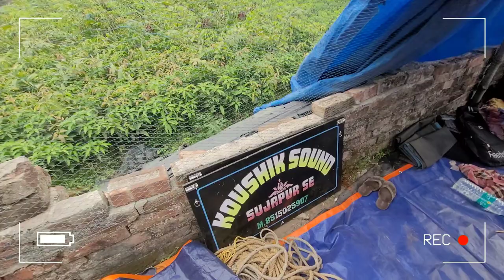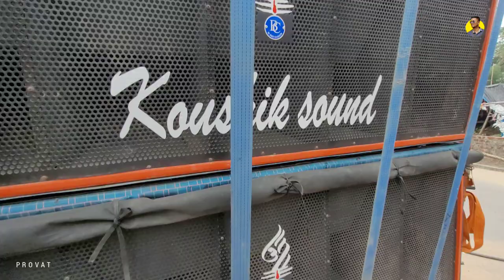নতুন অধ্যায়ের সূচনা করলো 😍 | Koushik Sound দারুয়াই আগুন রূপে |বক্সের প্রেসার দেখে কমিটি খুব খুশি 🙂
PROVAT MONDAL

BOX FITING, GODOWN REVIEW AND BOX COMPETITION VIDEO